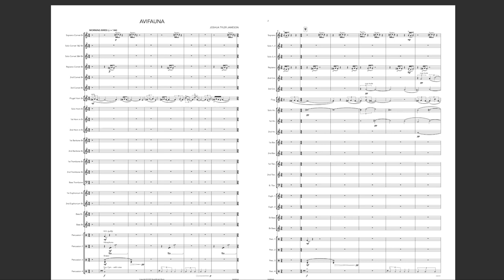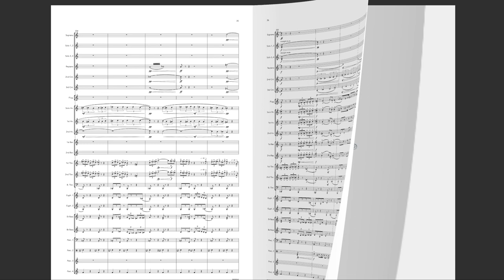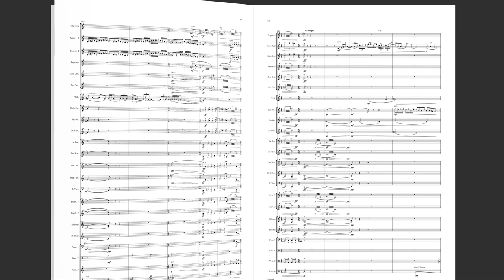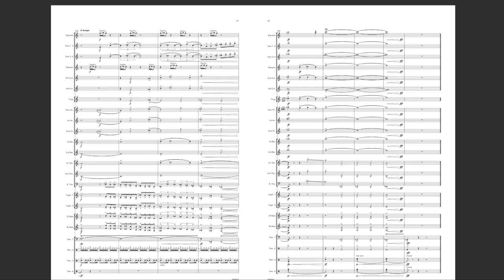Avifauna (Brass Band) Joshua Tyler Jameson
This highly descriptive work was commissioned by the National Youth Brass Band of America and will be a terrific concert or entertainment contest item. The music paints the picture of the lives of a variety of different birds.

The composer Joshua Tyler Jameson writes:

‘When I began thinking about this project I was sitting in my office in the early morning, the sun having just risen. There was a gentle breeze and the only thing that I could hear (aside from my hungry whining cats) was the gentle song of the birds outside my open window. As much of my work is programmatic, almost like symphonic poems, this immediately gave me the image of a majestic sunrise with all types of birds fluttering about, almost as if out of an episode of Planet Earth. When I was commissioned by the National Youth Brass Band of America, I knew the project had to be something the ensemble could grab onto. Something they could see. Something they could relate to. There being so many types of birds in North America, I selected a handful to help tell my story…

The scene where I came up with this idea seemed to be the perfect starting point. Sunrise, tiny chirps of Morning Birds floating around the twilight of dawn, swiftly moving towards the majesty of the sun cresting the horizon. A new day, the beginning of a story.

As the sun rises higher in the sky, animal activity stirs, becoming lively and wild. The flowers have opened up to drink in the sun’s rays, leaving them open to nectar-seeking Hummingbirds. Whizzing by at lightning speed, the hummingbirds journey from flower to flower, drinking their fill until the sun begins to set back over the horizon.

When daylight fades, the enigmatic Owl floats silently through the sky. The wonder of these creatures comes not just from their beauty, but also from their mystery and their ferocity. We see images in pop culture of majestic white owls and marvel in their beauty… but to a mouse roaming the forest floor in the dark of the night, the terror of suddenly being dropped upon by a silent predator is anything but peaceful.

In the dead of night, soft rolling clouds thicken as a storm begins to brew. With the ensuing rain also emerges the grotesque scavenging Vulture; marching along from carcass to carcass, tearing into the rotting leftovers of another predator’s kill, gorging themselves until over-full. However, from this nightmare fuel of a bird, a new day awaits…

As the dawn of another day approaches, you begin to hear the same morning birds you heard the previous day. When the light finally breaks the horizon, the soaring majesty of the Eagle drives us to the end of our story; an exciting journey told through the eyes of the winged creatures that paint the skies of North America.

This is Avifauna.’